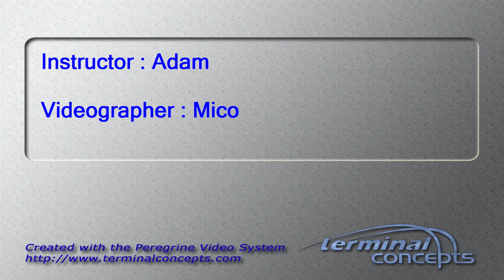David Wright's Tandem skydive!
David Wright's tandem skydive on Friday, July 19, 2013 with Adam at Skydive Indianapolis.  Located in Fankfort, IN, Skydive Indianapolis is THE place for tandem, AFF and experienced skydivers.  Come out and Skydive Indiana, Skydive Kentucky, and Skydive Ohio!